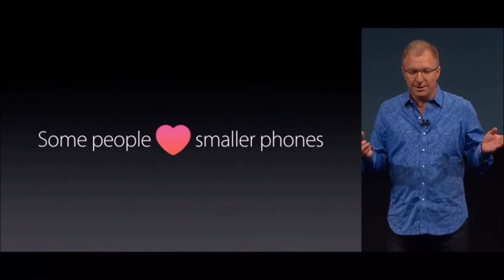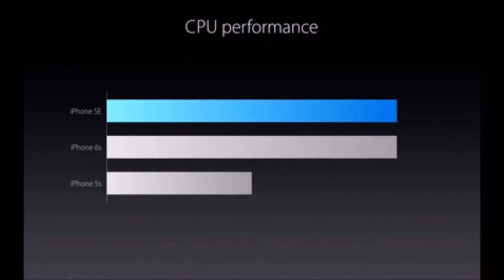iPhone SE '' Loop you in '' Event Recap ( 21, 03 , 2016 )